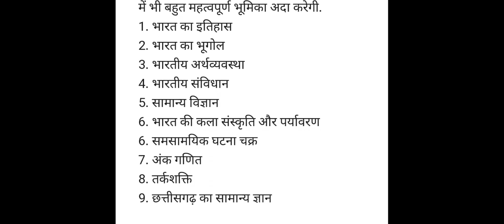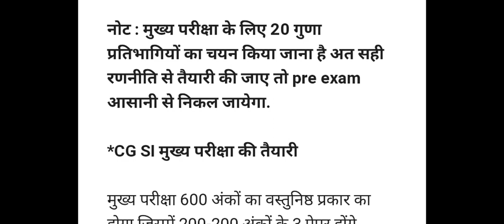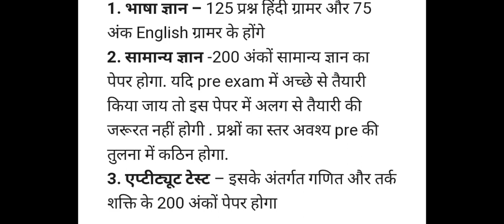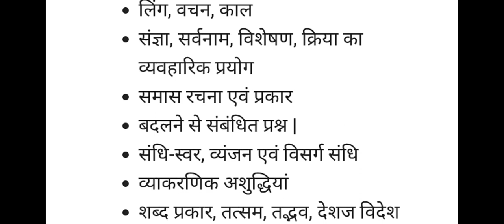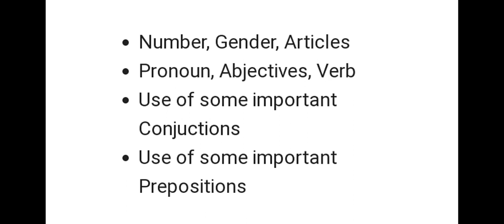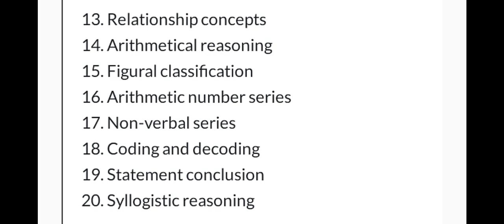CG SI MAINS Syllabus 2023 🎯🖕🖕अभी से तैयारी में लग जाए | Target SI 🖕🖕shots